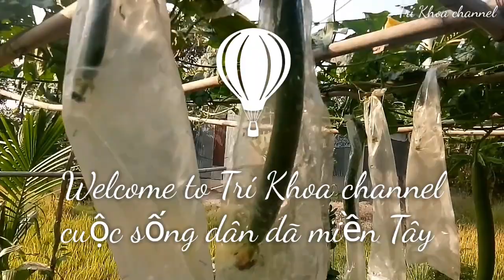Kinh nghiệm trồng mướp nhiều trái l Experience growing melon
Chúc đại gia đình YouTube luôn vui khỏe và hạnh phúc thành công trong cuộc sống. Chúc cả nhà xem video vui vẻ. Rất mong cả nhà đăng ký ủng hộ kênh để xem video mới nhất nha cả nhà. Xin chân thành cảm ơn cả nhà rất nhiều ạ.